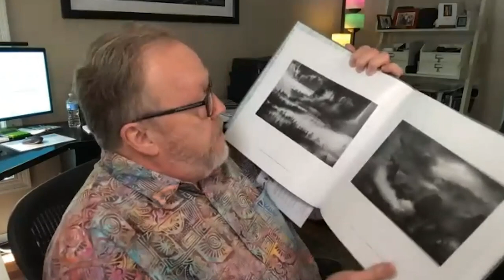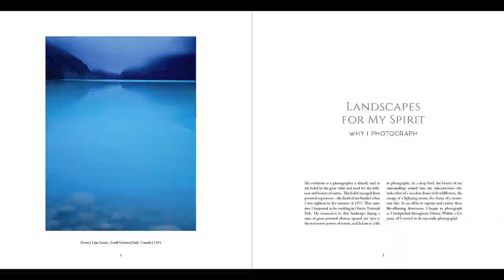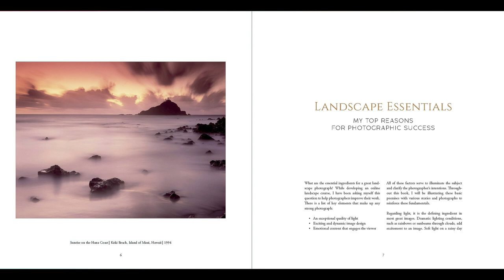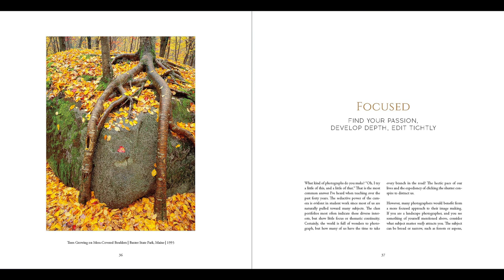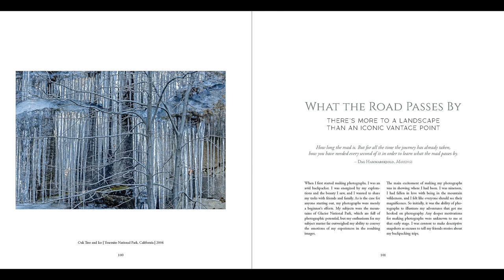A Conversation With William Neill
William Niell is one of today’s master living photographers.  His work needs no introduction.  His photography and generous desire to share knowledge make him one of a kind.  This video is a conversation I had with my friend Bill as we discuss his past and present work.  Please enjoy.

Watch for more of these videos coming your way in addition to our other content.

PhotoPXL
Gallery At The Stutz
1060 N. Capitol Ave • Suite C-375
Indianapolis IN 46204 USA